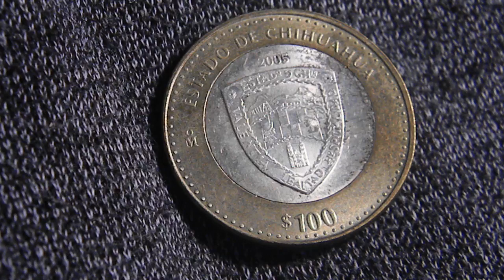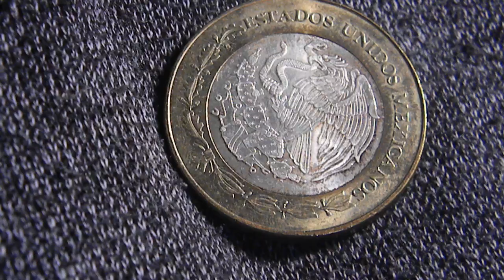100 Pesos 2005 Plata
numismatica_historia